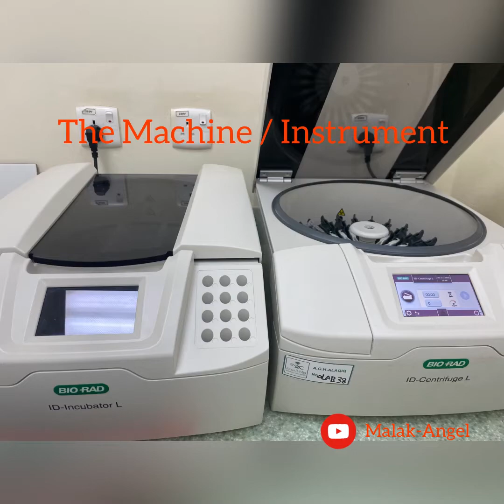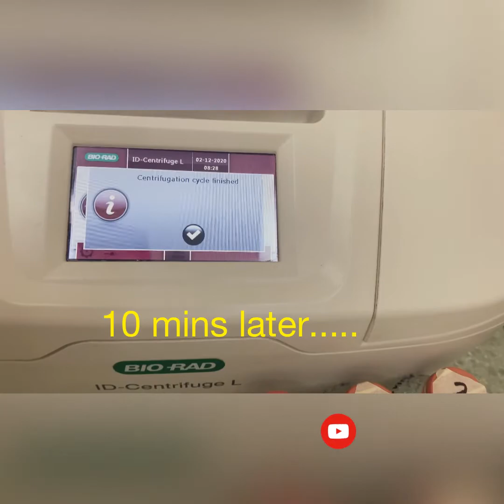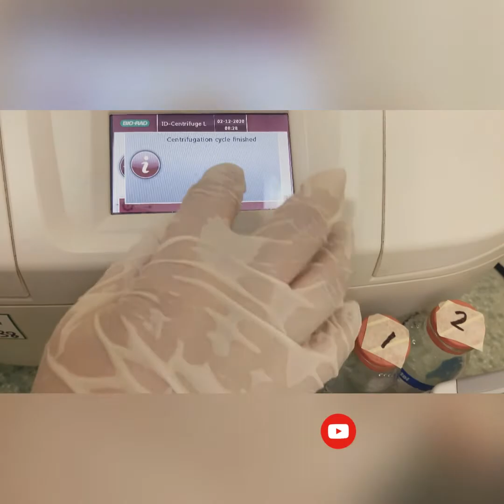Blood Grouping / Typing using Gel Card Method. ABO Direct & Reverse typing /Laboratory / RMT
Actual Demonstration of ABO grouping/typing Direct and reverse using Gel Card method from Bio-rad company.